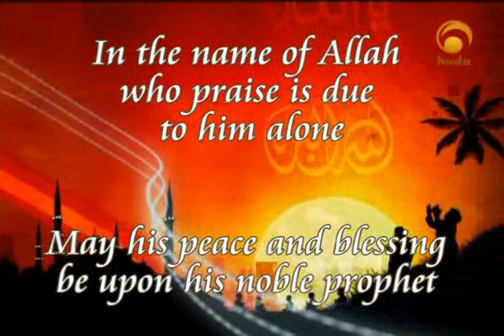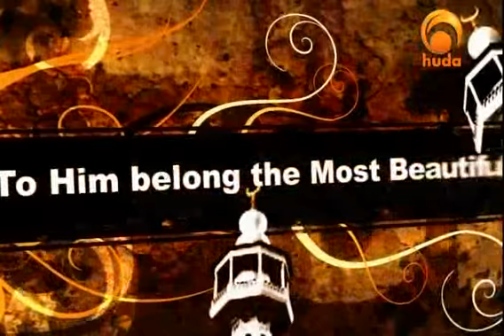In the names of Allah,1/3 introduction Dr.: Bilal Philips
In the names of Allah"
with
Dr.: Bilal Philips Huda tv